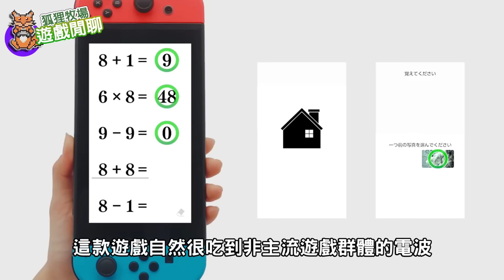【遊戲閒聊#383】任天堂真正的10大IP是哪一些？接近一半的熱賣IP出乎意料之外！？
大家覺得最意外的是哪一款呢？

0:00~0:42 開場
0:42~1:52 腦鍛鍊
1:52~2:44 星之卡比
2:44~3:42 Game & Watch
3:42~4:54 任天堂明星大亂鬥
4:54~5:56 動物森友會
5:56~7:08 咚奇剛
7:08~8:27 薩爾達傳說
8:27~9:34 Wii系列
9:34~10:20 寶可夢系列
10:20~11:17 瑪利歐系列
11:17~12:01 結尾